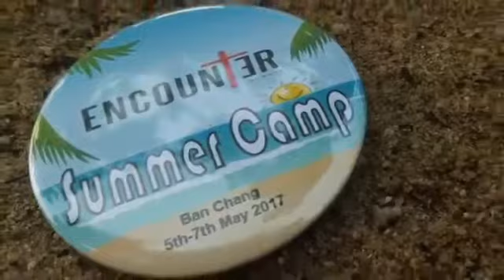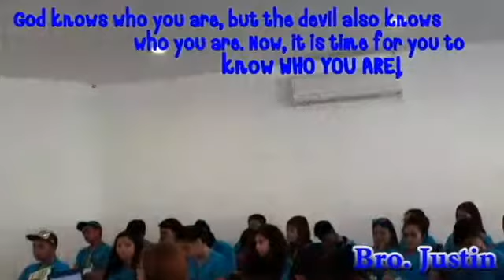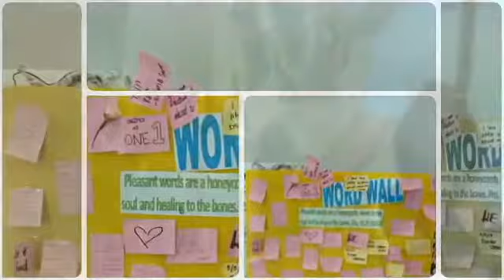Summer Camp Video - May 5-7, 2017